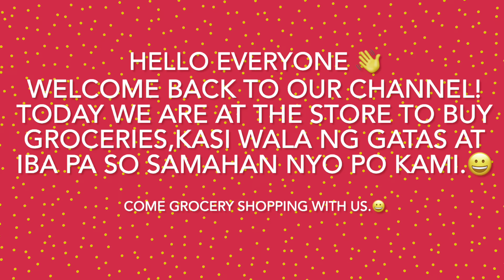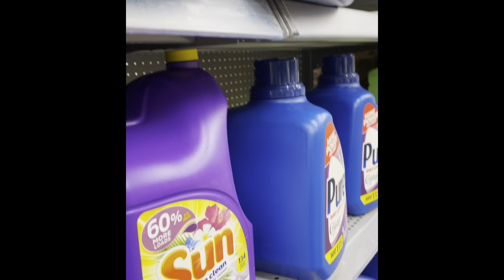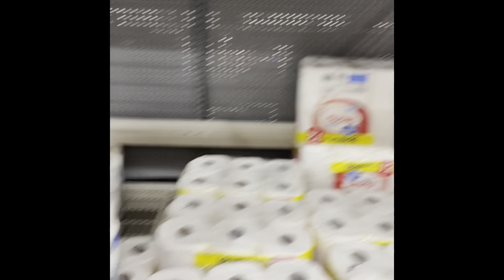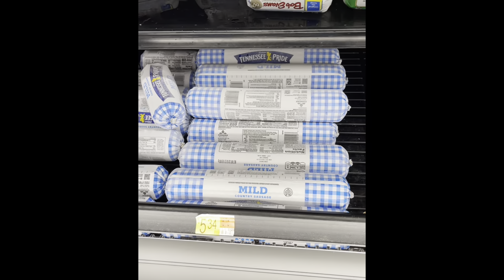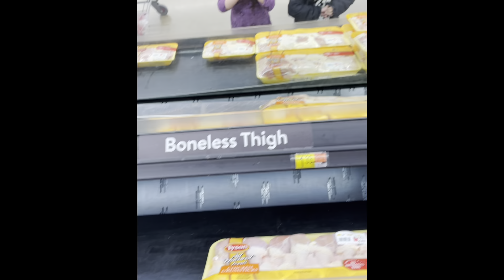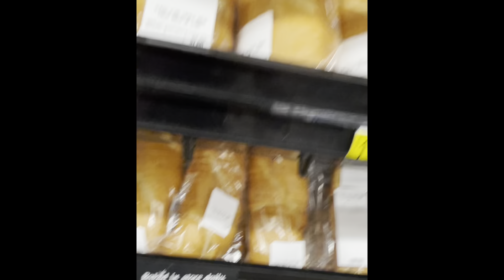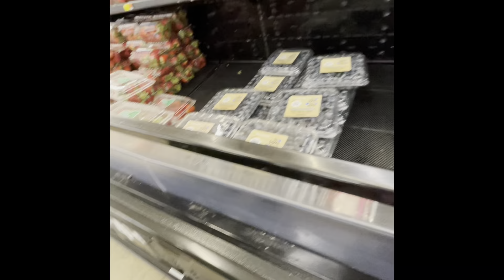Grocery Shop With Us Vlog. Walmart Grocery Shopping.🛒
Grocery Shopping With Us.